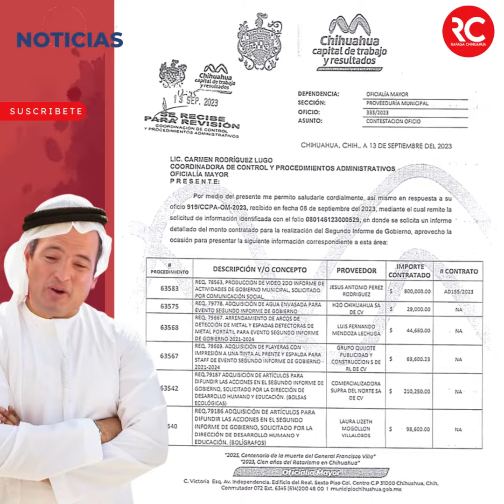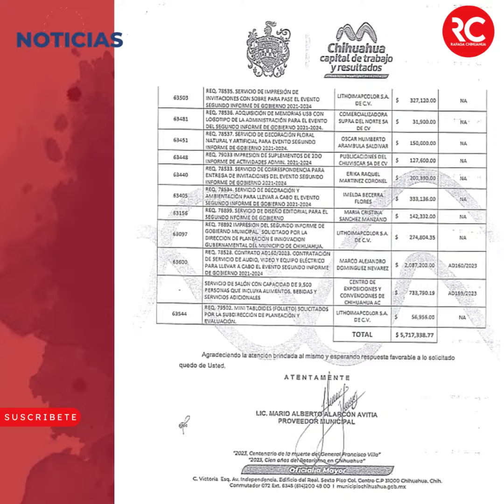BONILLA DESPILFARRÓ EL DINERO EN SU INFORME. . .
Dicen los que estuvieron que el informe del Presidente MAÑOcipal Marco Bonilla, realizado en el centro de convenciones el mes pasado, fue digno de un show de televisión. . .

Resulta que el presidente municipal de Chihuahua, Marco Antonio Bonilla Mendoza, gastó 5 millones 717 mil 338 pesos en la presentación de su Segundo Informe de Gobierno, realizado en el Centro de Exposiciones y Convenciones. . .

Que conste que es solo lo que la Tesorería Municipal informó de 17 procedimientos de pago a proveedores, eso sin contabilizar el gasto por publicidad en medios. . .

El principal gasto fue por la contratación de 2 millones 087 mil 200 pesos por el “servicio de audio, video y equipo eléctrico”, a la persona física Marco Alejandro Domínguez Nevárez, la producción del video oficial del Segundo Informe costó 800 mil pesos, con el proveedor Jesús Antonio Rodríguez Pérez. . .

Como si fuera una boda, Bonilla gastó 658 mil 880 pesos en los servicios de impresión de invitaciones, impresión del Segundo Informe y de folletos, con la moral LithoImapColor SA de CV, propiedad de Edibray Gómez Gallegos, actual secretario de Turismo de Gobierno del Estado, como si no hubiera otra imprenta en el estado. . .

Por la renta del Centro de Exposiciones y Convenciones de Chihuahua A.C., gastó 733 mil 790.19 pesos, pudiendo hacer el evento en la plaza de armas. . .

No cabe duda duda que el gobierno “humanista” de Bonilla si sabe despilfarrar el dinero en tonterías. . .

De acuerdo con los datos oficiales, proporcionados por la Oficialía Mayor del Gobierno Municipal de Chihuahua, a través de la Proveeduría Municipal, el alcalde panista, Marco Antonio Bonilla Mendoza, realizó también los siguientes gastos para presentar su Segundo Informe de Gobierno, el jueves 7 de septiembre de 2023. . .

$333,136.00 “Servicio de decoración y ambientación”, contratado a Imelda Becerra Flores, $210,250.00 Adquisición de bolsas ecológicas con Comercializadora Supra del Norte SA de CV, $200,390.00 “Servicio de correspondencia para entrega de invitaciones”, con la proveedora Erika Raquel Martínez Coronel, $150,000.00 “Servicio de decoración floral natural y artificial”, contratado al proveedor Óscar Humberto Arámbula Saldívar, $142,332.00 “Servicio de diseño editorial”, pagado a María Cristina Sánchez Manzano, $127,600.00 Impresión de suplemento en El Diario de Chihuahua, $98,600 Adquisición de bolígrafos con Laura Lizeth Mogollón Villalobos, $69,600.23 en playeras para el staff que trabajó en la logística, $44,660.00 Servicio de arrendamiento de “arcos de detección de metal y espadas detectoras de metal portátil”, pagado a Luis Fernando Mendoza Lechuga, $31,900.00 Adquisición de memorias USB, con Comercializadora Supra del Norte, SA de CV. . .